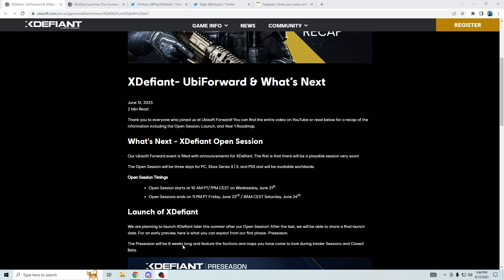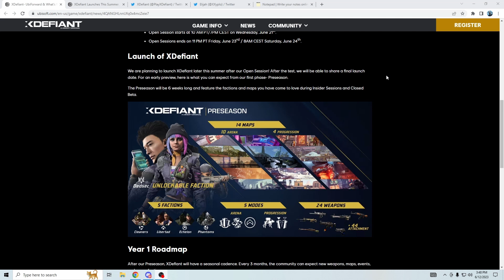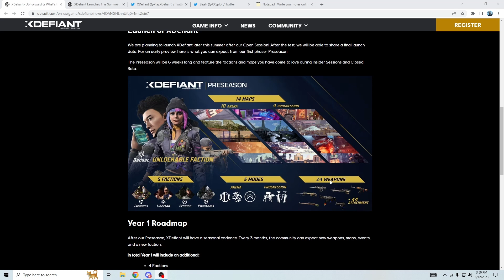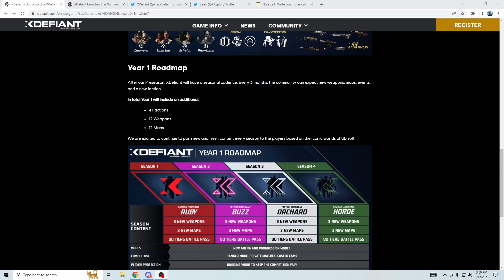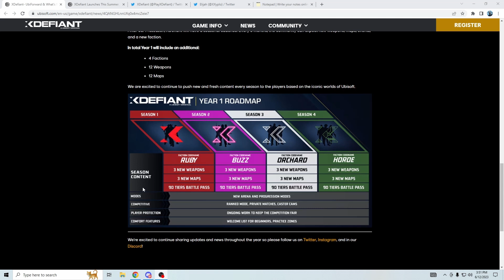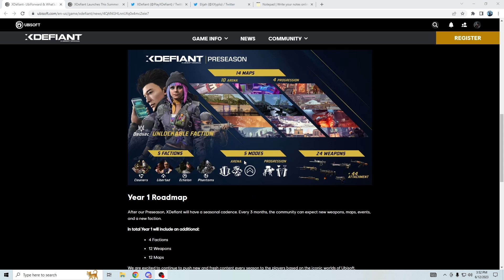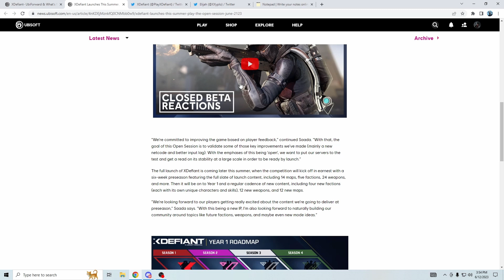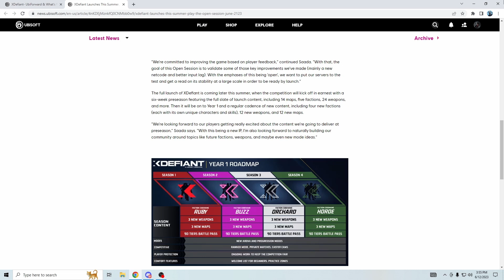XDefiant Release Date Update! - Everything announced for XDefiant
Timestamps
0:00 Intro
0:17 Open Beta Update
1:23 Launch of XDefiant Update
2:35 Preseason
4:10 Year 1 Roadmap
7:37 Last Gen Update